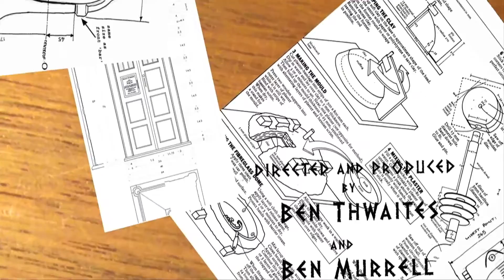Dalek Building: Behind the Plunger- Alternate Ending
The never before seen extended and silly ending to the short documentary 'Dalek Building: Behind the Plungers'.